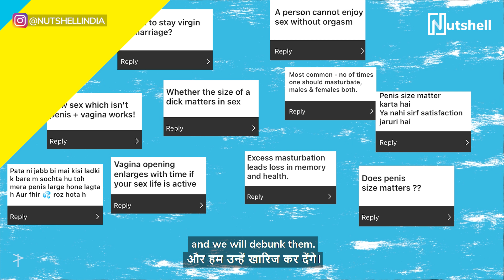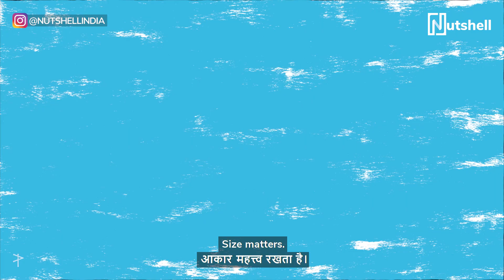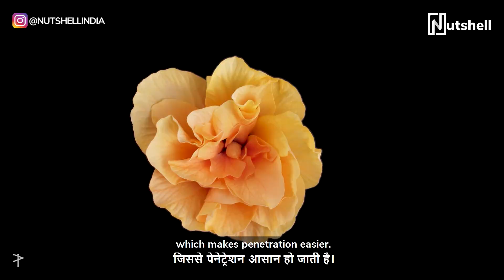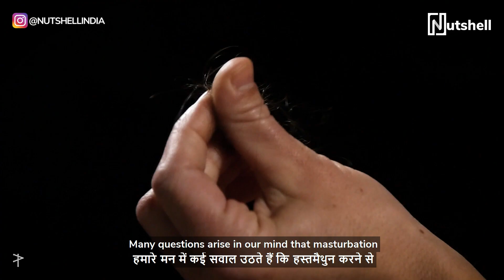Busting the biggest SEX MYTHS | Nutshell Wellness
We are highly influenced by the media when it comes to anything related to sex, but how much of what we see on our screens is actually true? Here we debunk some common myths that most of us believe about sex.

Prouducer
Andre Borges

Writer
Aditi Mishra

Director
Aditi Mishra

Cast
Aditi Mishra

Video Editor
Archit Srivastava

Executive Producer
Nishu Yadav

Rachel Rodrigues
Rohit Pisharody

Sound Design
Archit Srivastava

Video Operations
Harshita Dubey
Vaibhav Bhavsar

Subtitle
Digital Nirvana